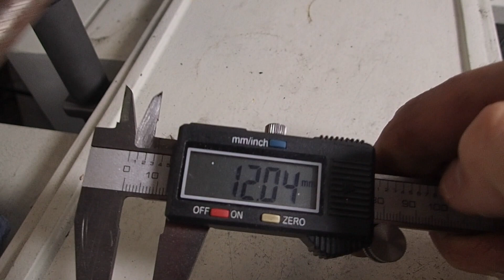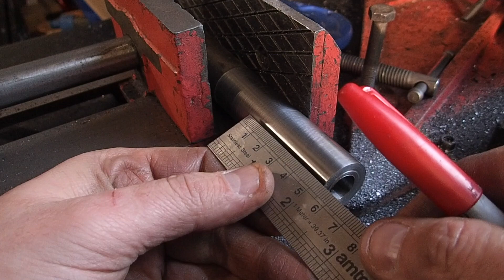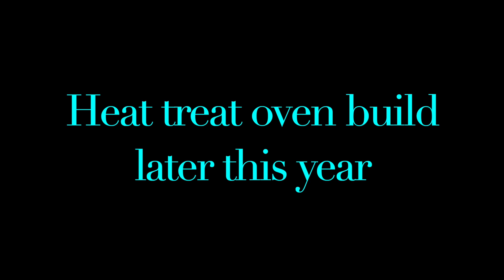Metal heat treating oven/ kiln (Part 2) - Frame build 1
This video is about Heat treating oven (Part 2). Using mild steel box, angle and flat stock I build the front half of the oven. The design will allow easy fitting/ servicing of the oven. Adjusting feet were also fitted to allow perfect levelling. The door hing is very heavy duty. The next step is to build the oven brick cavity.

heres a link to part 1 of the heat treating oven build showing the custom controls I made. The controller has 20 programs per cycle of ramp up/ down time, temp and hold time.